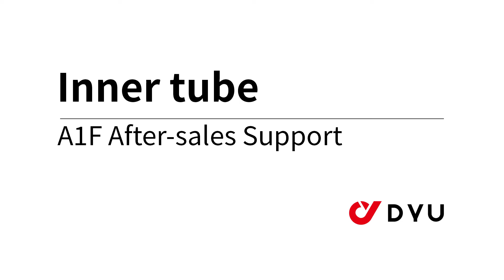DYU A1F After-sales Support Inner tube